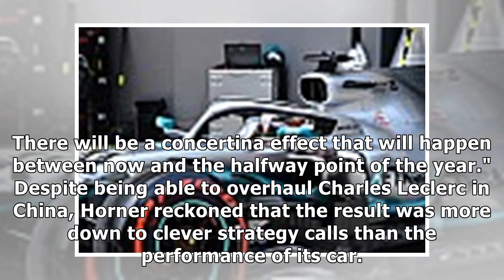Red Bull now needs top speed gains after improving chassis